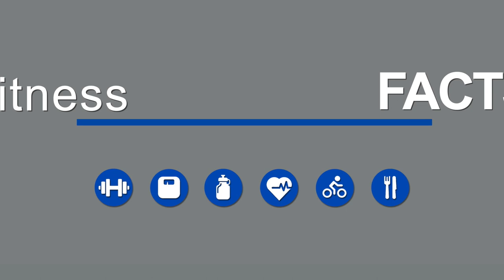Women's Health & Fitness: Common Diet and Exercise Myths, Mistakes, and Barriers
On this episode of Fitness Facts, I discuss women’s health and fitness with Rose Sisillo.  More specifically, we talk about common diet and exercise myths, mistakes, and barriers, that women tend to struggle with while trying to achieve their individual health and fitness goals.  Rose earned a Bachelor of Science degree in Exercise Science from the University of Kansas, and she is a personal trainer, body transformation coach, and former national level figure competitor.

Timepoints & Topics Discussed in this Video:
0:00:05 - Introduction
0:01:29 - Women may feel they need to starve themselves to lose body fat
0:05:03 - A prolonged calorie deficit has negative effects
0:14:10 - Women should realize they can't maintain a calorie deficit forever
0:18:06 - Women should focus more on eating quality whole food, and less on consuming a specific calorie number each day
0:22:29 - Stop going on extreme diets and cutting out entire food groups
0:26:55 - Carbohydrates do not make you fat!
0:31:10 - Some women eat healthy during the week, but ruin their eating pattern on the weekend
0:34:12 - Women should stop labeling foods as "good" or "bad"
0:36:20 - You can't "out-run" or "out-exercise" poor nutritional habits!
0:41:46 - Women sometimes believe they have to feel like they are "dying" while exercising in order to have performed a successful workout
0:43:50 - Many women are scared to lift heavy weights
0:48:27 - Stop being emotionally tied to a number on the scale
0:52:54 - Social media and "diet culture" have skewed women's perception of what a healthy body actually looks like
0:57:09 - Some women lack accountability with their nutrition, exercise, and overall lifestyle
1:07:32 - Make lifestyle changes and develop healthy habits
1:11:14 - Services that Rose provides for her clients

If you have specific questions about exercise science, kinesiology, sports performance enhancement, bodybuilding, nutrition, supplementation, training, exercise program design, exercise technique, injury prevention, rehabilitation, etc., leave a comment below and I will try my best to produce a video over the topic in the future!

Visit the University of Kansas Department of Health, Sport and Exercise Sciences

Follow Rose Sisillo on Instagram and Facebook: @rosesisillo